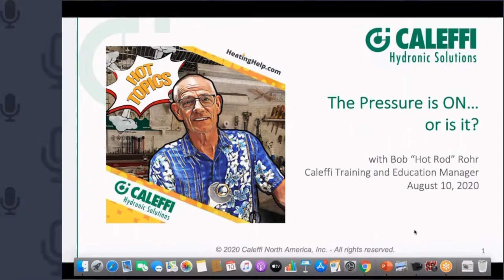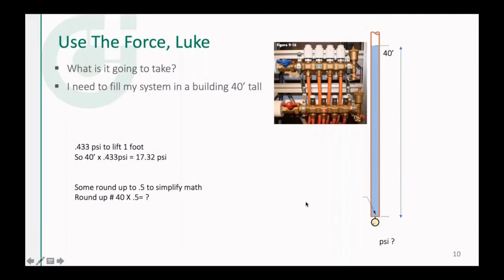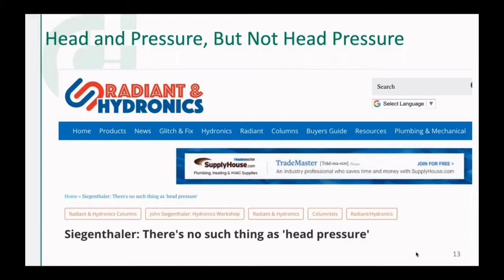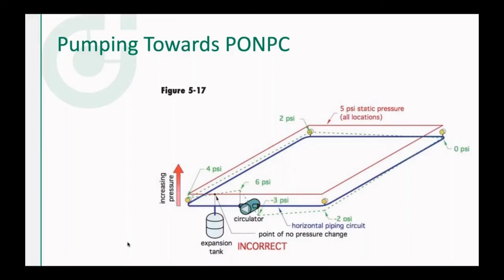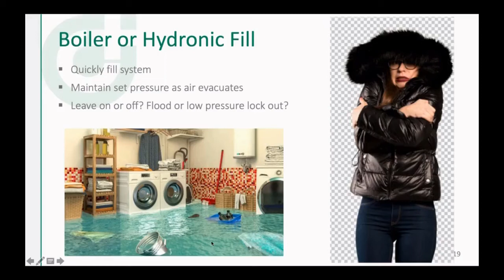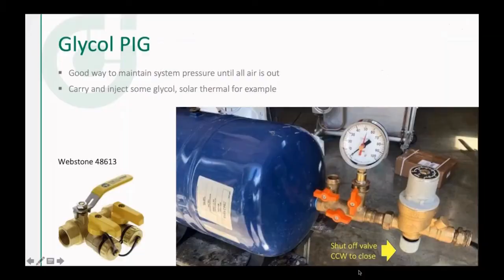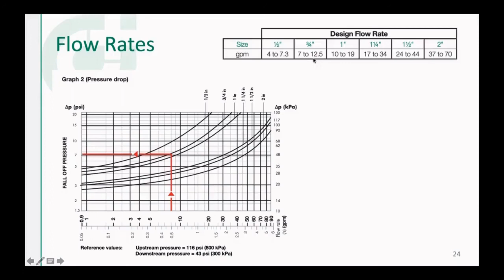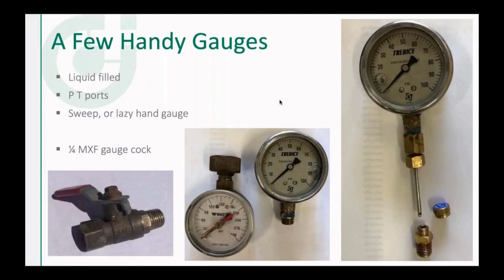Hot Topics with Hot Rod Episode 3: Pressure Reducing Valves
HeatingHelp.com partnered with Caleffi on the Hot Topics with Hot Rod webinar series. In this episode, Bob "Hot Rod" Rohr talks about pressure reducing valves. Ever wondered how they work and why there are SO many sizes?  Just how do you select the correct valve?  What's the skinny on complaints and how do you go about smart troubleshooting? Learn all of this and more during this webinar.